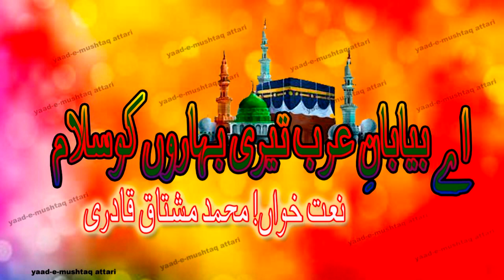aye biyabane-arab teri baharon ko salam by haji muhammad mushtaq qadri attari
yaad e mushtaq attari youtube channel
i love dawateislami & mushtaq attari
date of brith haji mushtaq attari            18 ramzan 1386
date of brith ameer e ahlesunnat           26 ramzan 1369
date of brith shah turab ul haq qadri      27 ramzan 1365